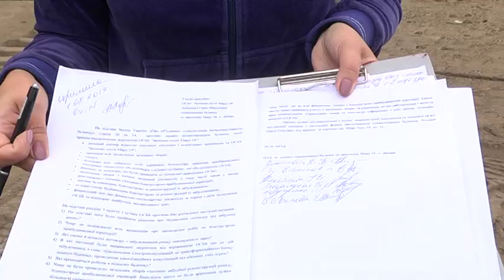На проспекті Миру із землею зрівняли здорові дерева — будують ринок.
Вирубали дерева і підключилися до чужих комунікацій. На проспекті Миру оновлюють ринок. Але не на старому місці — зазіхнули на прибудинкову територію багатоповерхівки. Її мешканці обурені: в кількох метрах від їхніх вікон стирчатиме глуха стіна. Забудовник не показує жодних дозволів на роботи. Більше того, бігає і від людей, і від поліції. Наздогнати відповідальних спробувала наша знімальна група.